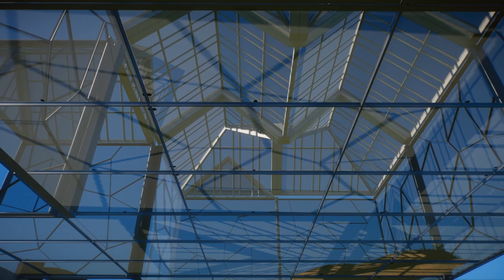Ich bewerte Zuschauer Zoo's | World of Zoo - Tina | Planet Zoo